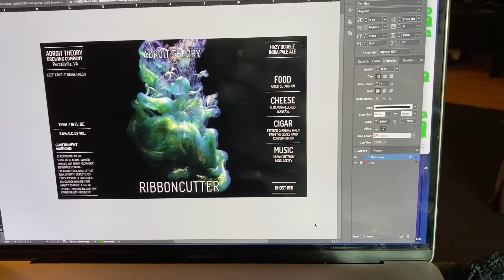Vlog 1858 - 10 Squares 🧶😅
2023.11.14